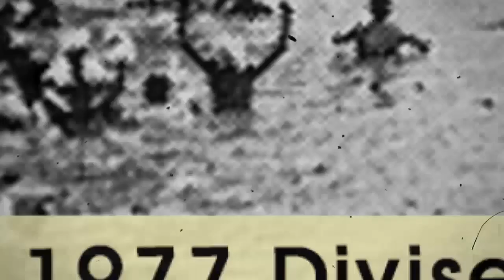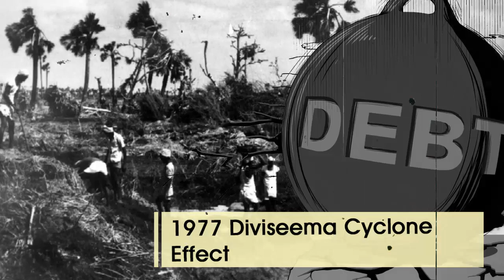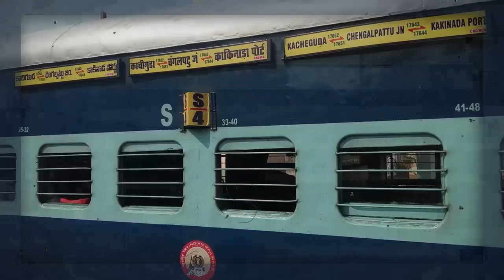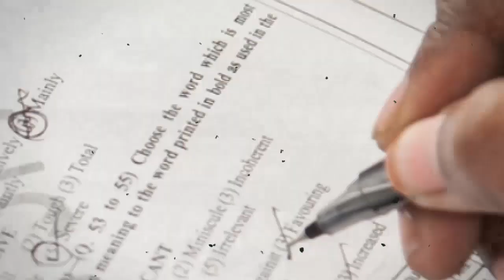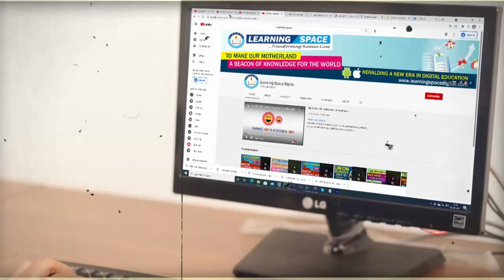MY LIFE ... A MESSAGE